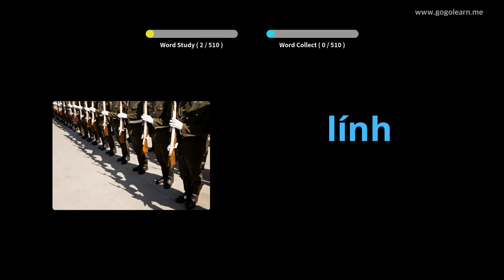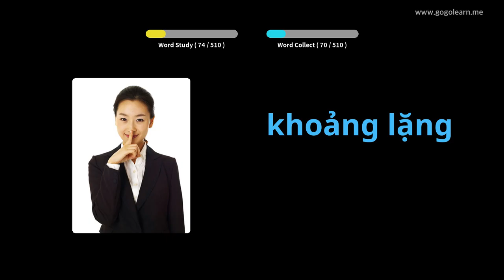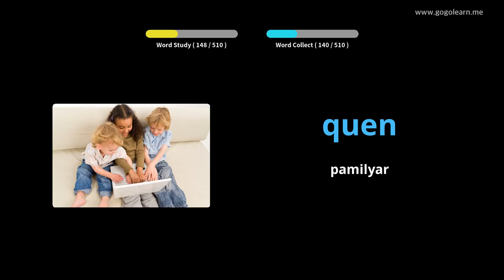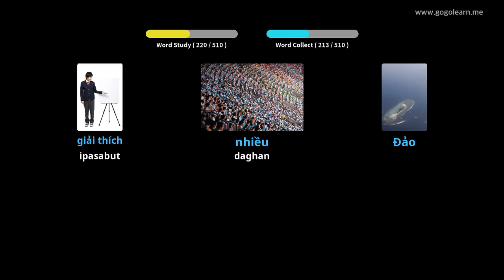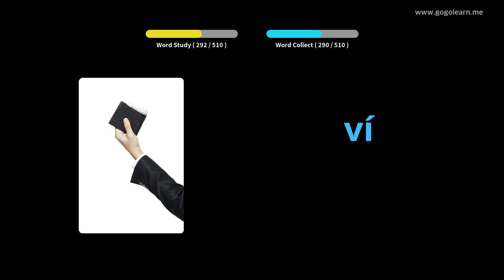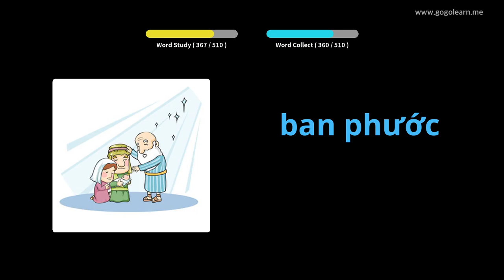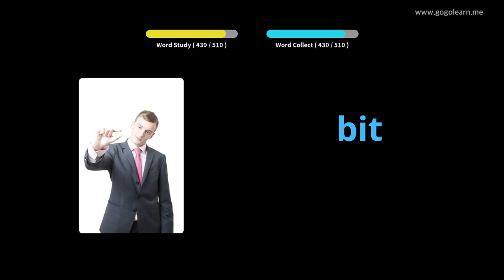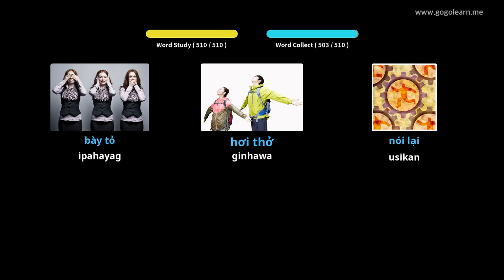Basic nga Paagi sa Secondary School sa Vietnamese | Golearn